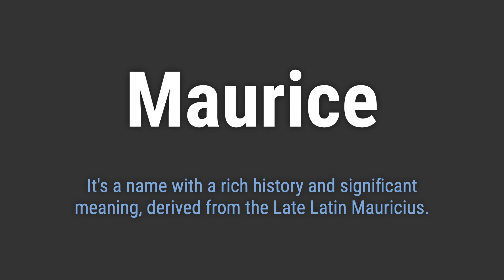How to Pronounce Name Maurice (Correctly!)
Welcome! Here you will hear how to pronounce Maurice correctly.
It's a name with a rich history and significant meaning, derived from the Late Latin Mauricius.
To pronounce it correctly, emphasize the first syllable 'maw' and the second syllable 'rees'.

f716